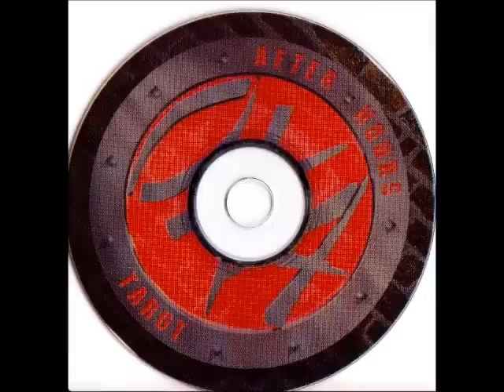OXA After Hours Tarot DJ Jumpin Jack